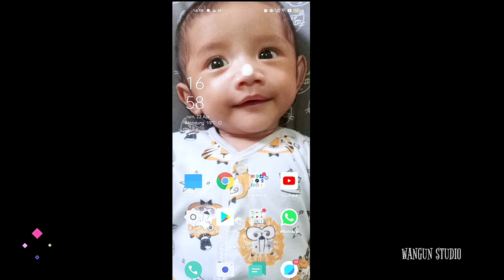🔴 Foto Cowo Bayi Ganteng Wangun dari 1 hari sampai 12 bulan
bayiganteng Wangun dari 1 hari terlahir sampai 11 bulan 13 hari